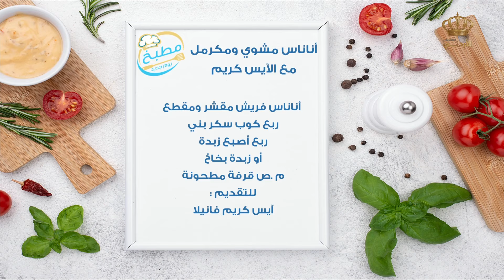مطبخ يوم جديد | أناناس مشوي ومكرمل مع الآيس كريم